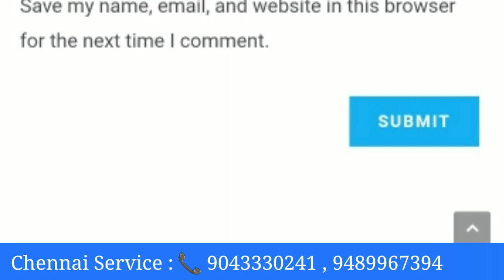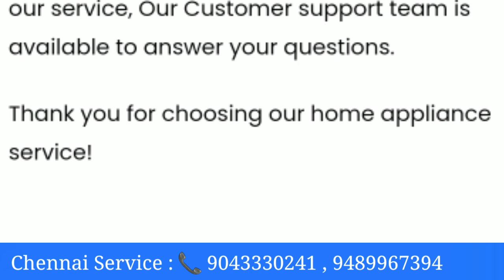brand washing machine board service doneGayathri electronics tiruvottiyur chennai